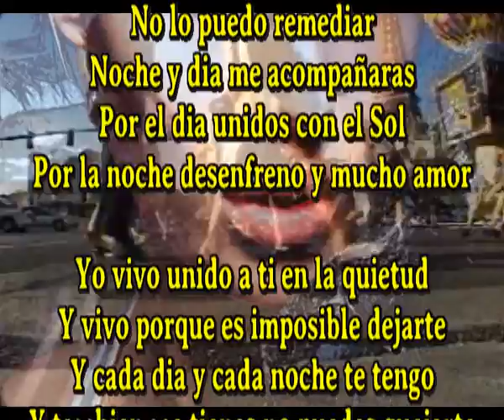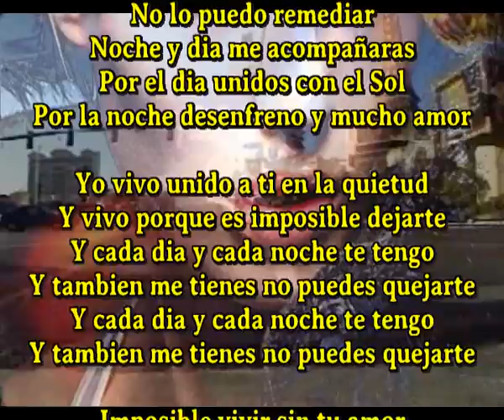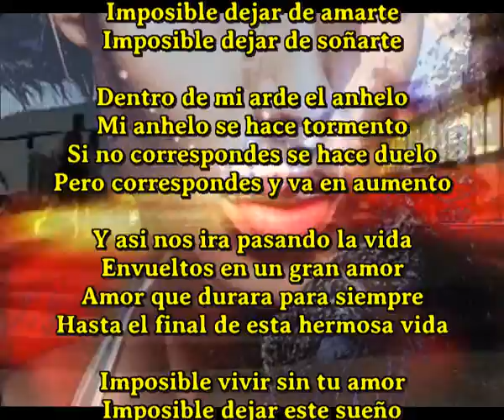Imposible dejar de soñarte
No lo puedo remediar
Noche y dia me acompañaras
Por el dia unidos con el Sol
Por la noche desenfreno y mucho amor

Yo vivo unido a ti en la quietud
Y vivo porque es imposible dejarte
Y cada dia y cada noche te tengo
Y tambien me tienes no puedes quejarte

Dentro de mi arde el anhelo
Mi anhelo se hace tormento
Si no correspondes se hace duelo
Pero correspondes y va en aumento

Y asi nos ira pasando la vida
Envueltos en un gran amor
Amor que durara para siempre
Hasta el final de esta hermosa vida

Imposible vivir sin tu amor
Imposible dejar este sueño
Imposible dejar de amarte